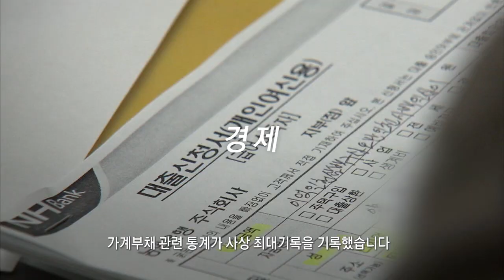2017년 신년기획-다큐프라임 '절망을 이기는 철학: 제자백가'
* 방송일정 :  제1부 묵자, 정의 없는 세상에 분노할 때
                   2017년 1월 2일(월) 21:50~
      제2부 공자, 인간을 믿을 수 없을 때
                   2017년 1월 3일(화) 21:50~
      제3부 제자백가 인생 여행(상)
                   2017년 1월 4일(수) 21:50~
      제4부 장자, 불안을 견딜 수 없을 때
                   2017년 1월 9일(월) 21:50~
             제5부 한비자, 간교한 기득권에 맞설 때
                   2017년 1월 10일(화) 21:50~
             제6부 제자백가 인생 여행(하)
                   2017년 1월 11일(수) 21:50~

EBS 다큐프라임 '절망을 이기는 철학: 제자백가'는 인류 역사상 최악의 난세로 꼽히는 중국 춘추전국시대(B.C. 770~B.C. 221년)에 등장한 사상가들을 조명해 고통스러운 현실을 어떻게 극복할 것인가에 대한 해답을 제시한다.